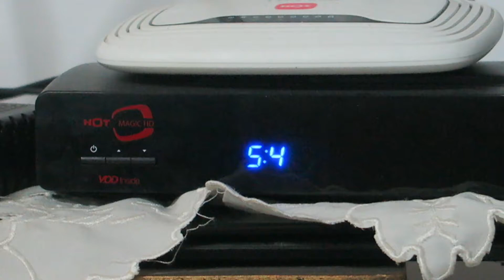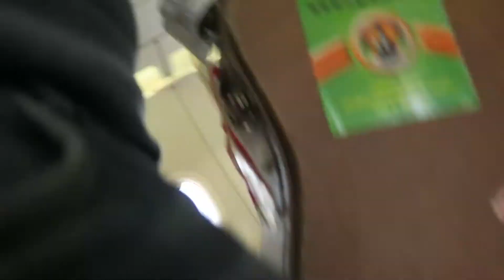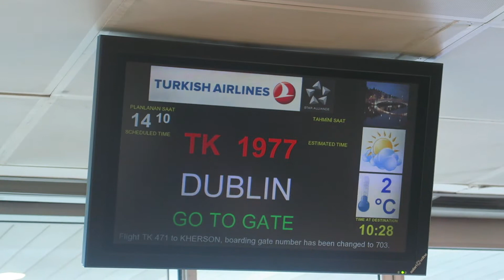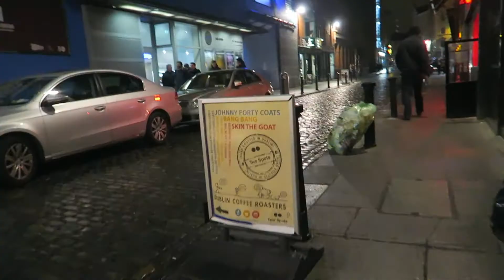From Tel Aviv to The Porterhouse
Vlog 398 From Tel Aviv to The Porterhouse

J.P. Kallio

Support me